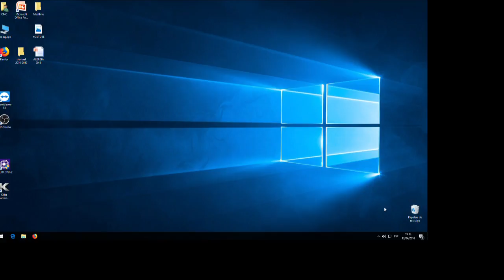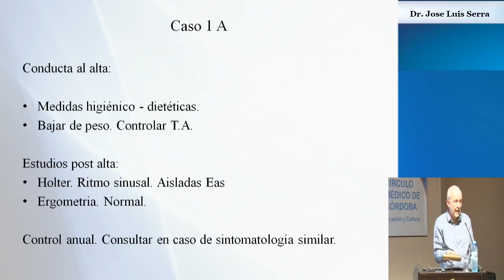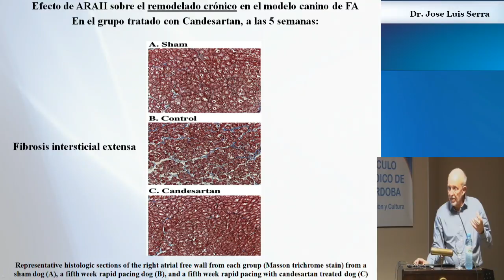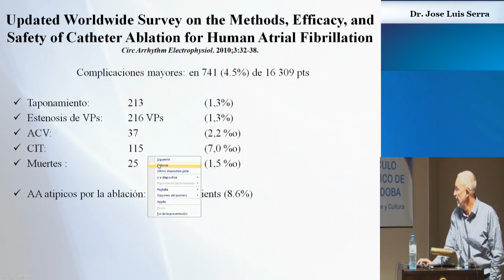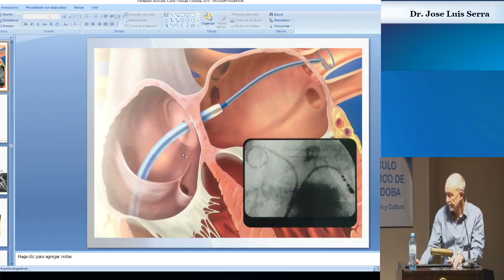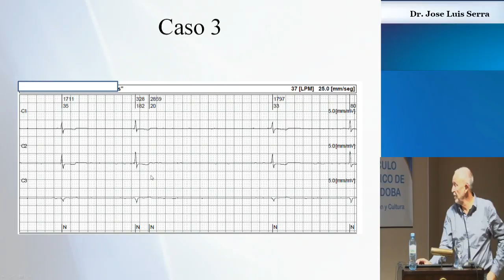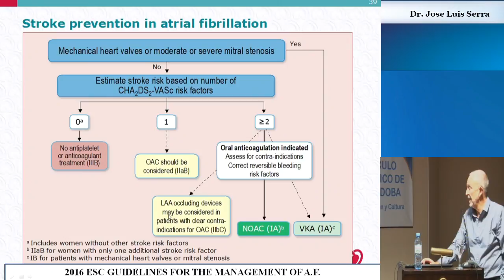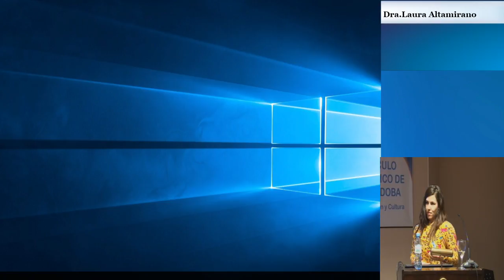Emision 13/04/2018 sociedad de cardiologia cordoba